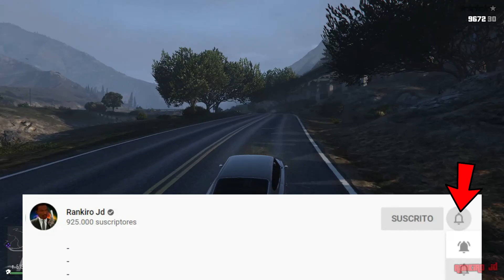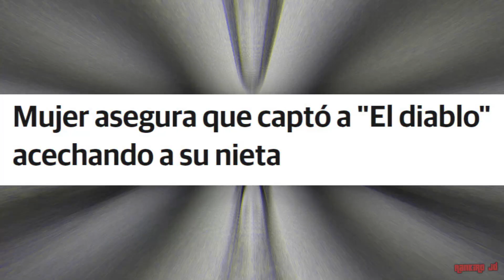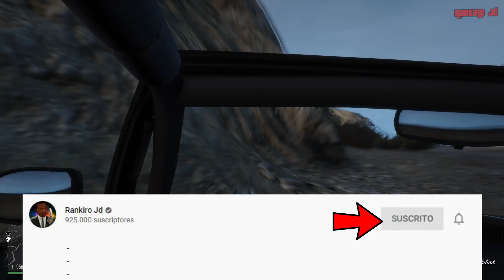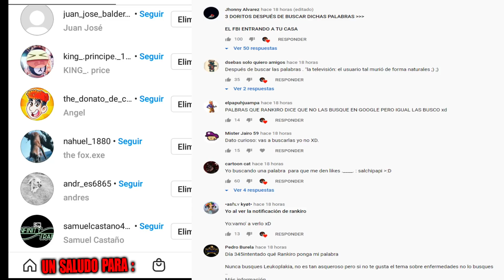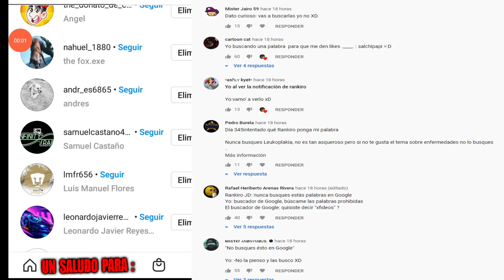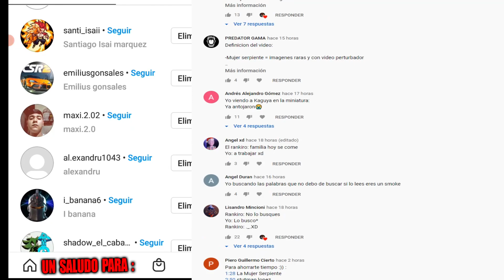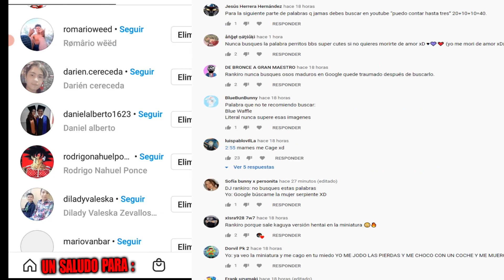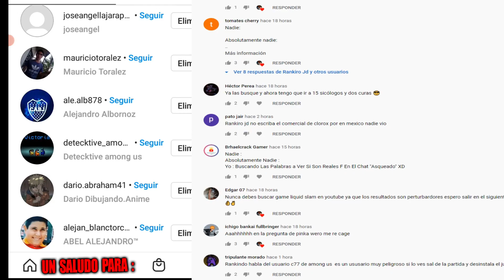Logran grabar al Diablo Real y cuidado con el video viral del joven y cuchillo de tik tok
►Deja tu like si leiste esto , Logremos superar los 4000 Mil likes para seguir subiendo mas videos al canal

►Padres acaban con su hijo mientras juega al free fire y todo fue grabado en video caso Real

►En el video de hoy les traigo un video sobre Logran grabar al Diablo Real y cuidado con el video viral del joven y cuchillo de tik tok